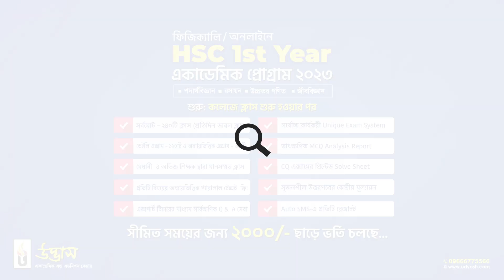HSC 1st Year Academic Program 2023 | ভর্তি চলছে...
প্রিয় একাদশ শ্রেণি ভর্তিচ্ছু শিক্ষার্থী বন্ধুরা,
শীঘ্রই তোমরা পদার্পণ করতে যাচ্ছ শিক্ষাজীবনের গুরুত্বপূর্ণ ধাপ- HSC 1st Year-এ। তোমরা জানো কলেজ শুরু থেকে HSC বোর্ড পরীক্ষা পর্যন্ত মোট সময় ২ বছর ধরা হলেও মূলত প্রস্তুতির জন্য আরো অনেক কম সময় পাওয়া যায়। তবে তুলনামূলক বড় সিলেবাস, পড়ালেখার পরিধি বেশি আর কিছুটা কঠিন হওয়ায়; বোর্ড পরীক্ষার জন্য পরিপূর্ণ প্রস্তুতি এই কম সময়ের মাঝে নেওয়া খুবই কঠিন। তাই তোমাদের পড়ালেখা একাদশ শ্রেণি থেকেই গুছিয়ে নিতে হবে, তাহলে ভালোভাবে প্রস্তুতি নিয়ে সময়ের মধ্যে সিলেবাস সম্পূর্ণ করতে পারবে।
একাদশ শ্রেণির পড়ালেখা মূলত HSC পরীক্ষার ভিত্তি তৈরি করে। একাদশ শ্রেণির প্রস্তুতি ভালো হলে তা দ্বাদশ শ্রেণির প্রস্তুতিতে অনেকাংশে সাহায্য করে। তাই HSC বোর্ড পরীক্ষার প্রস্তুতি একাদশ শ্রেণি থেকেই শুরু করা জরুরি। আর HSC বোর্ড পরীক্ষার রেজাল্ট যেহেতু তোমাদের বিশ্ববিদ্যালয় ভর্তি পরীক্ষার খুব গুরুত্বপূর্ণ একটি অংশ; এজন্য HSC-তে ভালো রেজাল্ট করতে চাইলে এখন থেকেই একাদশ শ্রেণির সম্পূর্ণ প্রস্তুতিতে তোমাদের মনোনিবেশ করতে হবে। মূলত এ লক্ষ্যেই তোমাদের জন্য ‘উদ্ভাস’-এর আয়োজন-“HSC 1st Year একাডেমিক প্রোগ্রাম ২০২৩”। যেখানে তোমাদের পদার্থবিজ্ঞান, রসায়ন, উচ্চতর গণিত এবং জীববিজ্ঞান; এই ৪টি বিষয়ের উপর একাদশ শ্রেণির সম্পূর্ণ প্রস্তুতি নিশ্চিত করা হবে।
বিঃদ্রঃ এছাড়া একাদশ শ্রেণির মূল কোর্সে ভর্তিচ্ছুদের জন্য থাকছে ফিজিক্যালি এবং অনলাইনে 1 Week ফ্রি কোর্স! যার মাধ্যমে তোমরা এই কোর্সের ক্লাস ও পরীক্ষাগুলো কেমন হবে, কীভাবে তোমাদের প্রস্তুতিতে তা সাহায্য করবে এবং সম্পূর্ণ কোর্সটি সম্পর্কে স্পষ্ট ধারণা পাবে।
✔কোর্স বিবরণী:
• ক্লাস – ২৪০টি (প্রতিদিন ডাবল ক্লাস)
• ডেইলি এক্সাম – ১২০টি
• অধ্যায়ভিত্তিক এক্সাম – ৩৫টি
• সপ্তাহে ৪ দিন ক্লাস
• কোর্স ব্যাপ্তি - ৬ মাস
• প্রতিটি বিষয়ের অধ্যায়ভিত্তিক প্যারালাল টেক্সট ফ্রি!💯
✅ ক্লাস শুরু (ফিজিক্যালি ব্যাচ): কলেজে ক্লাস শুরু হওয়ার পর।
• ঢাকার ১৫টি শাখায় ফিজিক্যালি কার্যক্রম চলবে।
• ফিজিক্যালি প্রোগ্রামের সকল ক্লাস ও পরীক্ষা ফিজিক্যালি অনুষ্ঠিত হবে।
• প্রতিটি বিষয়ে অধ্যায়ভিত্তিক প্যারালাল টেক্সট ফ্রি!
✅ ক্লাস শুরু (অনলাইন ব্যাচ): কলেজে ক্লাস শুরু হওয়ার পর।
• দেশের যেকোনো জায়গা থেকে অনলাইনে অংশগ্রহণ করা যাবে।
• সকল ক্লাস ও ডেইলি MCQ এক্সাম অনলাইনে অনুষ্ঠিত হবে। অন্যান্য কম্বাইন্ড এক্সাম (CQ + MCQ) অনলাইনের পাশাপাশি নিকটস্থ শাখায় ফিজিক্যালিও দেওয়া যাবে।
• প্রতিটি বিষয়ের অধ্যায়ভিত্তিক প্যারালাল টেক্সট ফ্রি। নিকটস্থ উদ্ভাস-এর শাখা থেকে সংগ্রহ করা যাবে।
👉 উল্লেখযোগ্য সেবাসমূহ:
• বাংলা ও ইংলিশ ভার্সন।
• মেধাবী ও অভিজ্ঞ শিক্ষক দ্বারা মানসম্মত ক্লাস।
• এক্সপার্ট টিচারের মাধ্যমে সার্বক্ষণিক Q & A সেবা।
• সর্বোচ্চ কার্যকরী Unique Exam System.
• তাৎক্ষণিক MCQ Analysis Report.
• CQ এক্সামের প্রিন্টেড Solve Sheet.
• OMR মেশিনে MCQ মূল্যায়ন।
• সৃজনশীল উত্তরপত্রের কেন্দ্রীয় মূল্যায়ন।
• Auto SMS-এ প্রতিটি রেজাল্ট।

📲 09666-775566